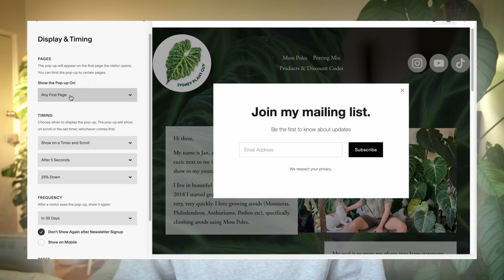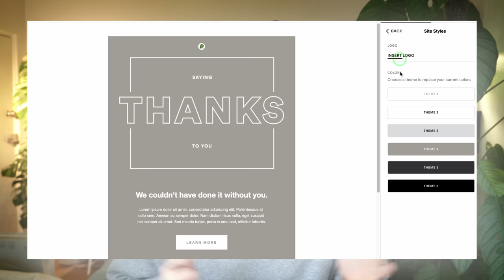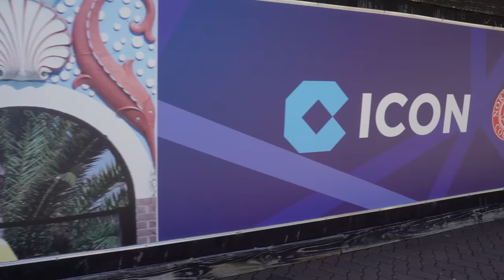WENDY'S SECRET GARDEN - planty walk & talk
🌿Support:
If you are in Australia you can also get them from Growing Grounds:

🍕Fertiliser/Nutrients:
The plant nutrients I use (Growth Technology Australia Foliage Focus) are now available in the US:

2. Enter code 'SYDNEYPLANTGUY'
3. Shop & hit the minimum spend to get the discount applied at checkout
AUD - 15AUD coupon is valid from minimum order amount of 209AUD
USD - 10USD coupon is valid from minimum order amount of 169USD
CAD - 15CAD coupon is valid from minimum order amount of 209CAD
EUR - 10EUR coupon is valid from minimum order amount of 150EUR